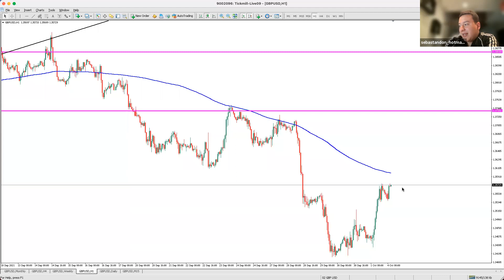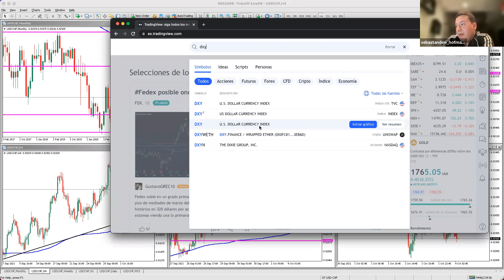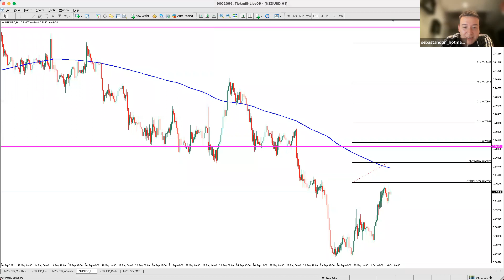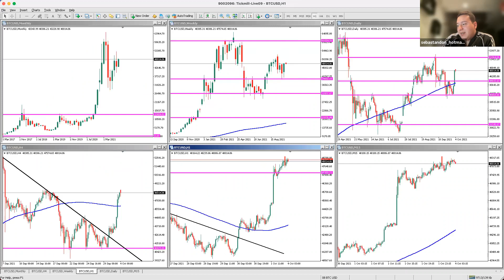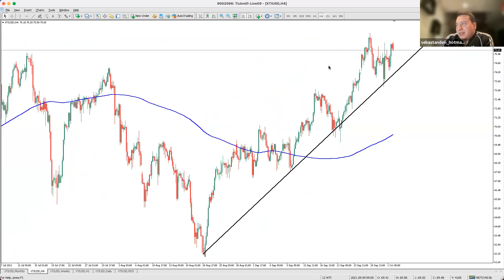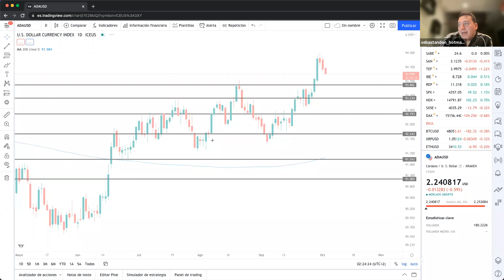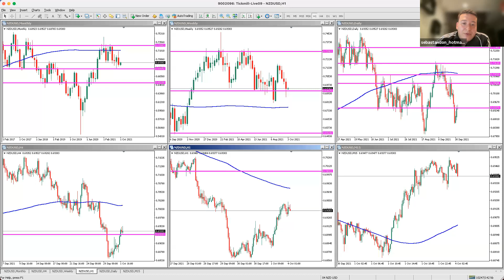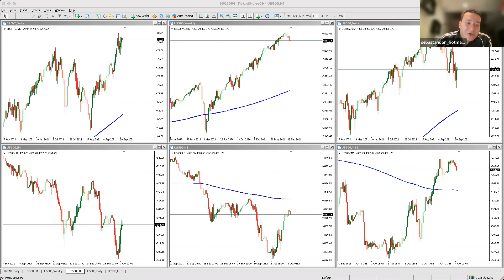Premercado semanal-Revisión general de divisas,materias primas, índices bursátiles y criptomonedas.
Únete a nuestro analista experto, Sebastián Hernández a medida que comparte perspectivas de análisis fundamental y técnico sobre los principales mercados, incluyendo índices bursátiles, divisas y commodities. Nuestro especialista también analizara tendencias de mercados e identificara movimientos de precios claves sobre gráficos.

Las sesiones de webinarios se llevarán a cabo 5 veces a la semana (domingo - jueves)

Este webinario es únicamente de carácter informativo y educacional. Tickmill no suministra ningún tipo de asesoría financiera.